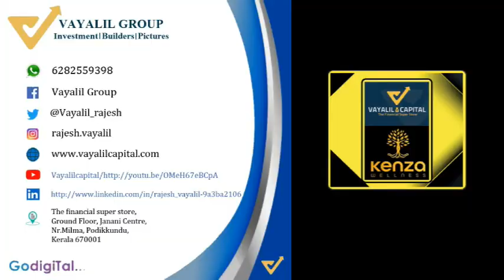Indian Stock Market Updates 24 November 2020 by VAYALIL CAPITAL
Market Close: Benchmark indices ended at record closing high on November 24 with Nifty above 13,000 for the first time.

At close, the Sensex was up 445.87 points or 1.01% at 44,523.02, and the Nifty up 128.70 points or 1.00% at 13,055.20. About 1603 shares have advanced, 1167 shares declined, and 175 shares are unchanged.

Adani Ports, Eicher Motors, Axis Bank, Hindalco and M&M were among major gainers on the Nifty, while losers were Titan Company, HDFC, BPCL, Bharti Airtel and Shree Cements.

Among the sectors, Nifty Bank index up 2.4 percent, while auto, metal and pharma indices rose 1 percent each.
Nifty touched another milestone today as it crossed 13,000 for the first time and settled around the day’s high as well. The bias was upbeat from the beginning, thanks to the news of the successful trial of another COVID vaccine with high efficacy. It hovered in a range in the middle while movement on the stock-specific front kept the participants busy. The broader markets too ended in positive in a range of 0.6-0.9. Except for Telecom, all the other sectoral indices witnessed healthy buying wherein Banking was the top gainer followed by Auto and Realty.

Markets are celebrating the successful vaccine trials, ignoring the recent spike in the cases. Indications are in the favour of the prevailing up move to extend further but the pace could be gradual.
The Nifty remained solid throughout the day keeping well above the 13000 level. 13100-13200 can prove to be a resistance zone which could see some profit booking. Since the overall trend of the market continues to remain bullish, traders should focus more on the long side of the market than the short side.
Market is inching higher with more confidence that Covid19 vaccine will be available in India soon. It can provide an advantage to India compared to the rest of the world. While, foreign inflows have already broken to a new high on a monthly basis, due to risk on strategy on healthier EMs like India. Recently broad market, including Mid & Small caps, have started to perform better which may continue in the short-term as large caps look expensive post the solid rally from Covid low.
We reiterate our view to focus on the selection of sectors and stocks as we’re seeing rotational buying across the board.